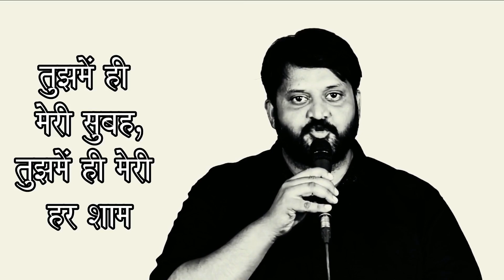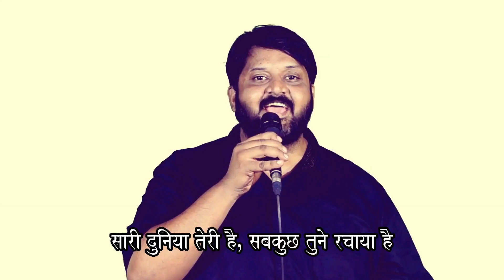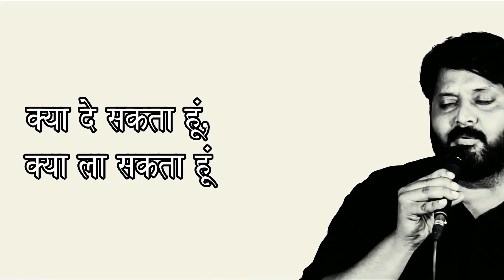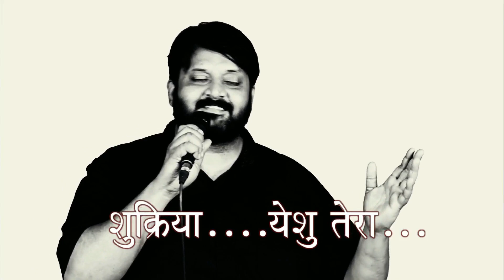Seven Miracles - Seven Signs - Session 7 - Part 2 - Bible Study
Message: Seven Miracles - Seven Signs - Session 7 - Part 2
Speaker: Brother Obed Motiwala

ONLINE WORSHIP
EXPERIENCE